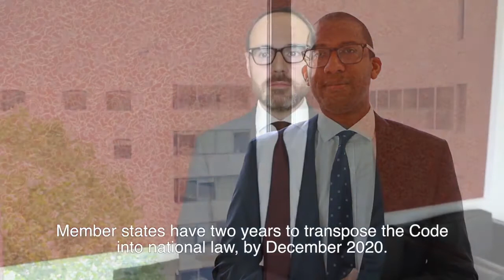European Electronic Communications Code (EECC)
The EU Electronic Communications Code is a directive recasting the regulatory framework for electronic communications in the EEA. It introduces a number of changes to the regulation of significant market power and network access, the promotion of very high capacity networks, spectrum management and more.